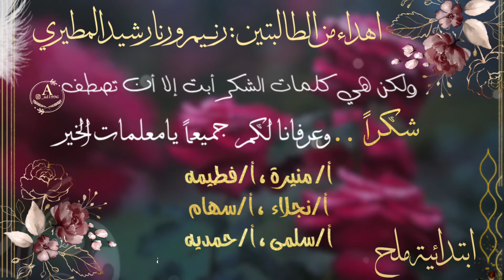شكر للمعلمات من الطالبة بـ٥٠ ريال للطلب التواصل واتس 0550544503 الرابط في الوصف ⬇️